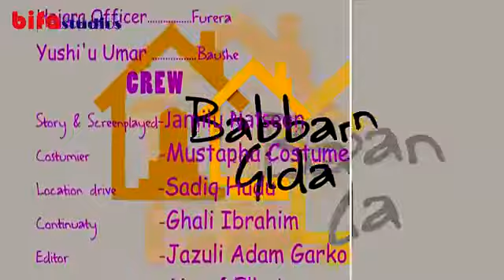BABBAN GIDA - SERIES EP 49